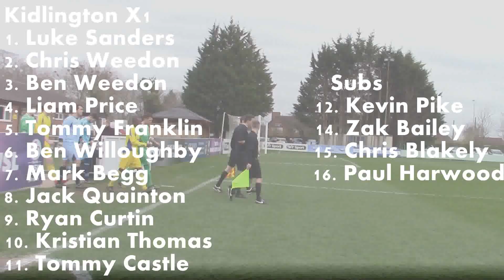Abingdon United Vs Kidlington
Highlights of the entertaining Hellenic Premier league clash at The Northcourt including some of the best from the Abingdon United Ultras.